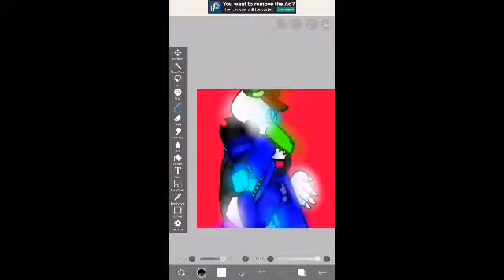For alexander the wolf28"i should hate you"